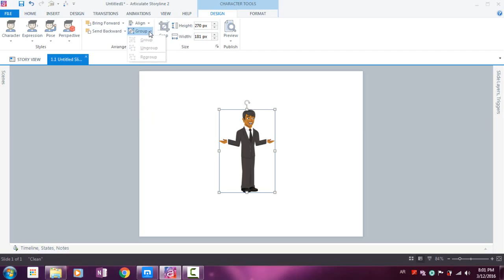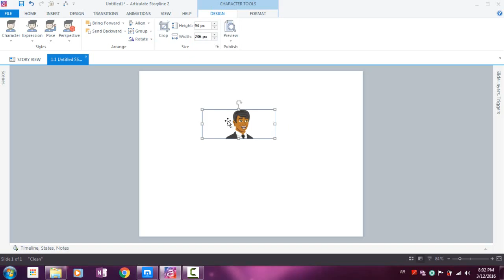21 Editing Characters